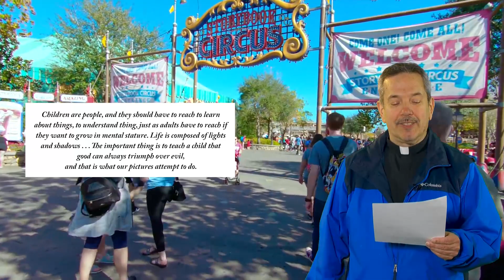Where in the World is FR JOE Week 3 - Answer